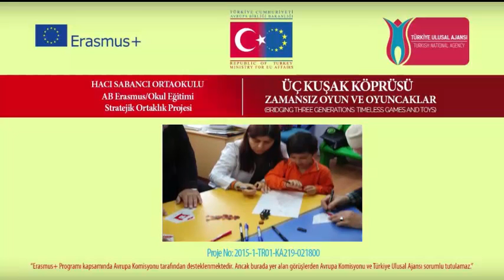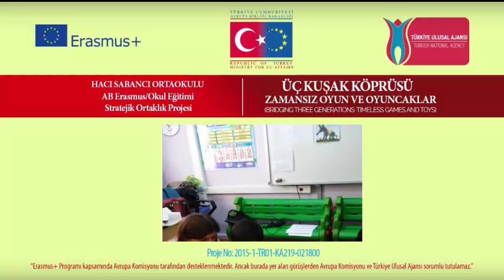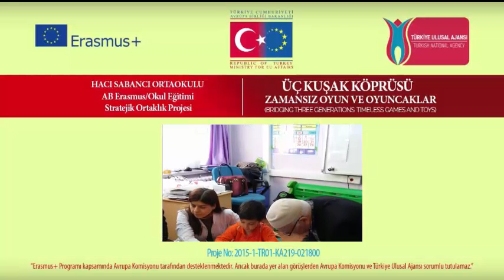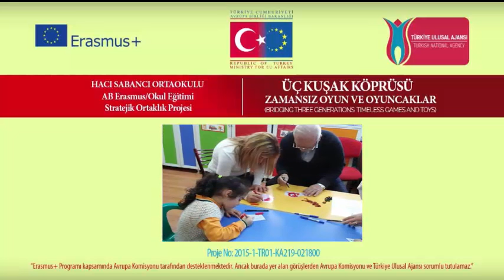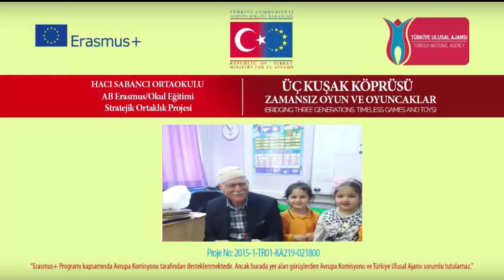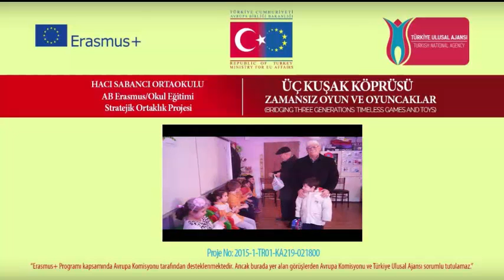ÇALIŞKAN KUŞLAR HACİVAT KARAGÖZ 1